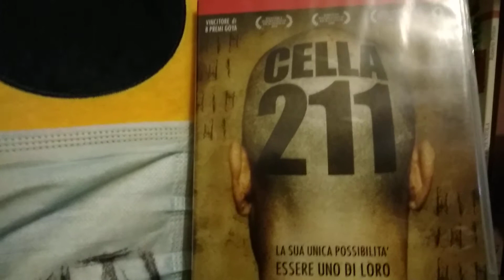CELLA 211 recensione veloce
voto 8.4
bello è veloce,  film spiazzante.
bravi spagnoli, spendono poco e sanno fare i film.

acquisto

amazon prime

amazon music